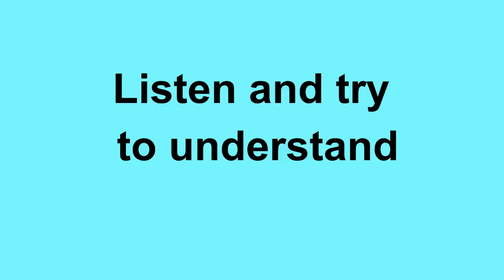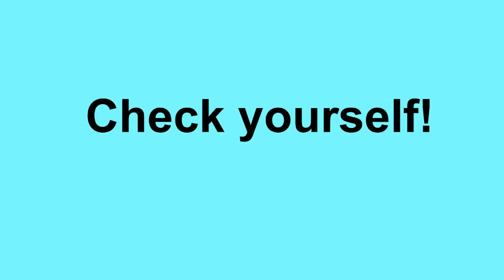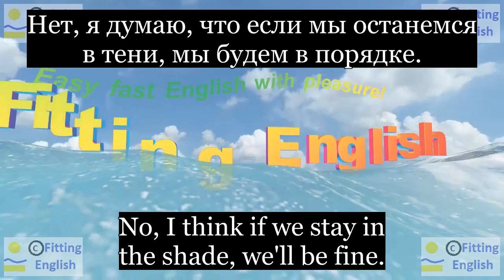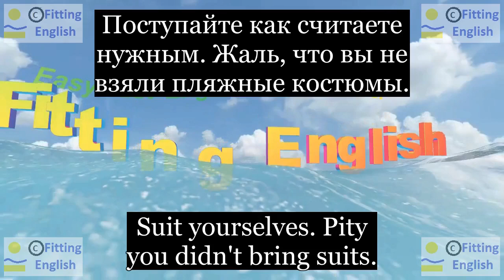Lesson169 Study English through film FOOLS RUSH IN on 8chnl RU Fitting English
The desert sun kicks off this water like a mirror.
Солнце пустыни отражается в воде, как в зеркале.
No, I think if we stay in the shade, we'll be fine.
Нет, я думаю, что если мы останемся в тени, мы будем в порядке.
Suit yourselves. Pity you didn't bring suits.
Поступайте как считаете нужным. Жаль, что вы не взяли пляжные костюмы.
Yes. Well, we didn't exactly plan for this.
Да. Ну, мы точно этого не планировали.
НОВЫЕ СЛОВА С ИХ ПЕРЕВОДОМ:
kick off отбрасывать
mirror зеркало
suit костюм
pity жалко
exactly точно
plan планировать